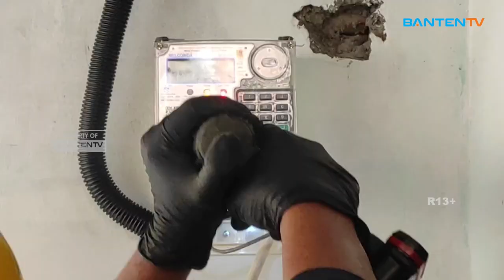WARGA KURANG MAMPU TERIMA BANTUAN PEMASANGAN LISTRIK GRATIS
Sejumlah warga kurang mampu di Kelurahan Kalitimbang, Kecamatan Cibeber, Kota Cilegon, mendapatkan bantuan pemasangan sambungan listrik baru, setelah sebelumnya warga kurang mampu ini menumpang ke tetangga sekitar untuk mendapatkan aliran listrik.